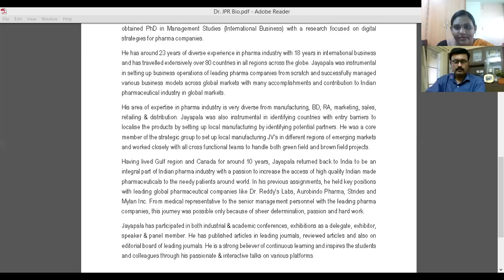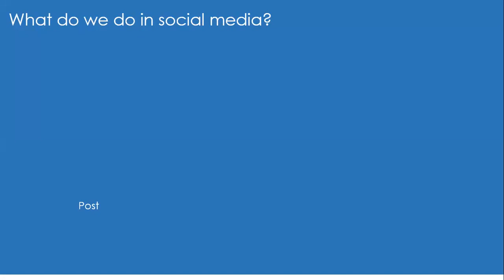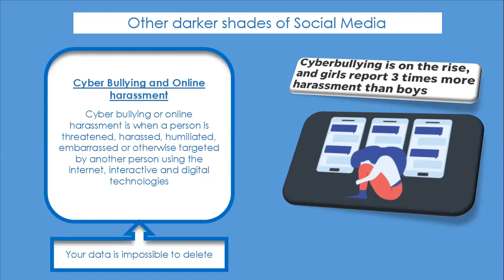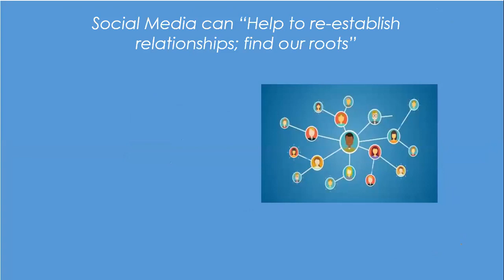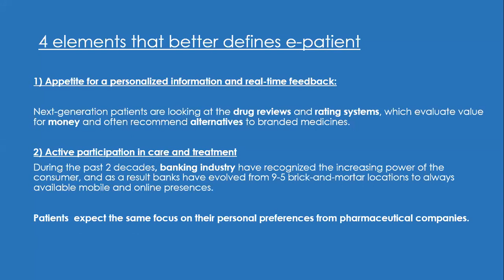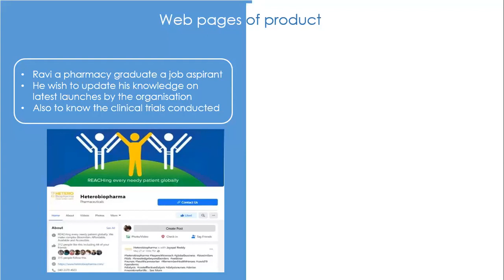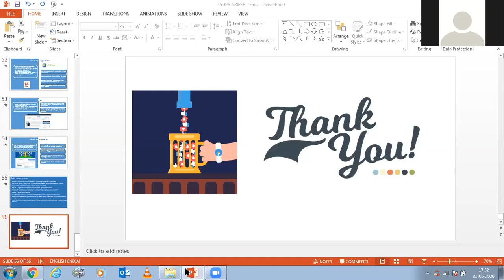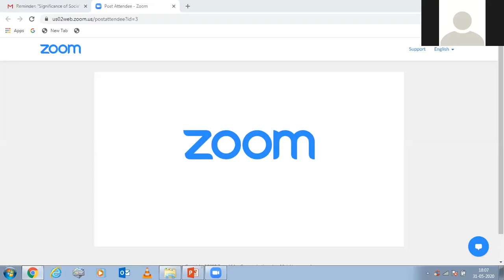'SIGNIFICANCE OF SOCIAL MEDIA IN PHARMACEUTICAL INDUSTRY' by Dr A V Jayapala Reddy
Dr. Jayapala Reddy, Associate Vice President/Global Head, Biologics Business delivered a presentation via webinar to thousands of pharmacy professionals online on the topic "SIGNIFICANCE OF SOCIAL MEDIA IN PHARMACEUTICAL INDUSTRY". This webinar was organized by the Aditya Bangalore Institute of Pharmacy Education and Research (ABIPER), Bangalore, in association with the Indian Pharmaceutical Association (IPA).

To keep yourself updated on the latest updates on pharmacy webinars, learnings and much more, do join Telegram channel